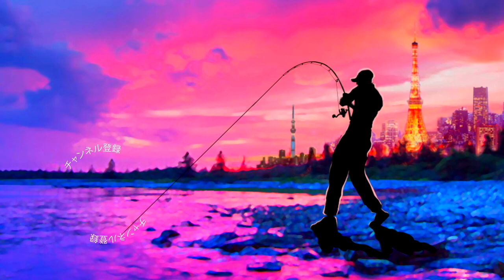【バス釣り】ジャッカル「ピクピク」大きな方、反転流攻略で大活躍！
2020はジーニアスプロジェクトのグラビアス、ゴライアス！シマノ ではカルカッタコンクエストDCやメタニウムなど中心に釣りを進めましたが2021はダイワのベイトリールも買ってみるかな！？なんて楽しんでおります。

55アップしか釣れない！デプス「コードネームバス」に巨大バスが襲い掛かる衝撃映像